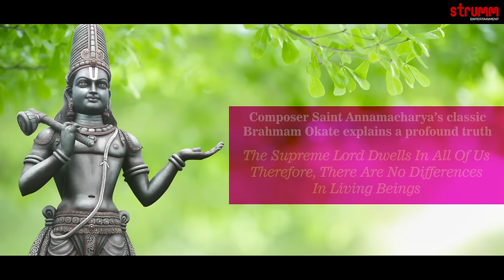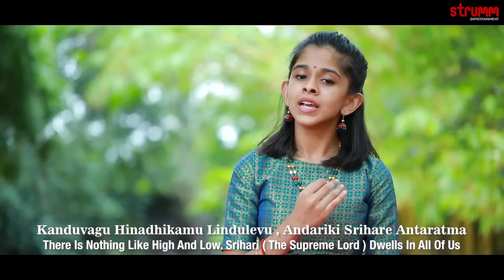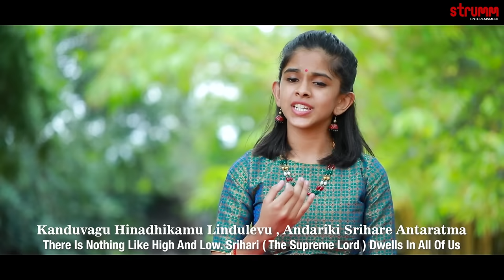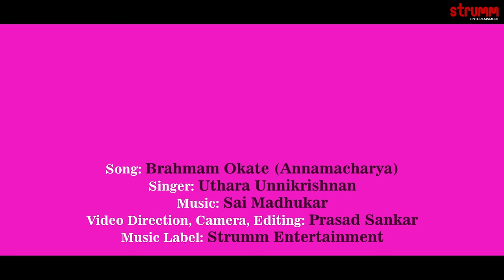Brahmam Okate (Tandanana Ahi) I Uthara Unnikrishnan I Annamayya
One of Composer Saint Annamacharya's best loved works, Brahmam Okate gives us the timeless message that the Lord resides in all human beings and therefore there are no differences between us. Rendered by Uthara Unnikrishnan with music by Sai Madhukar.

Song – Brahmam Okate (Tandanana Ahi)
Singer – Uthara Unnikrishnan
Original song by Annamacharya
Music Arranged by Sai Madhukar
Arranged by Sai Madhukar
Programmed by Kamal kumar
Mixed & Mastered by Kamal Kumar and Sai Madhukar

To set this song as callertune:
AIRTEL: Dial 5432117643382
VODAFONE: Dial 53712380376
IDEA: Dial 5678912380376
BSNL South & East: sms BT 12380376 to 56700

Listen to/Download this song on JioSaavn, WYNK, Hungama, Gaana, Apple Music, Spotify, Amazon Music, Youtube Music